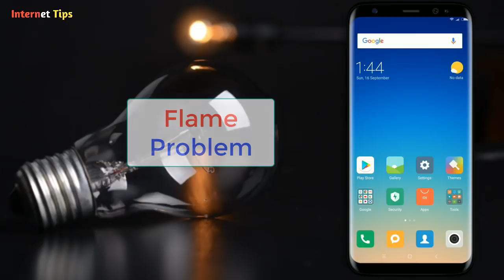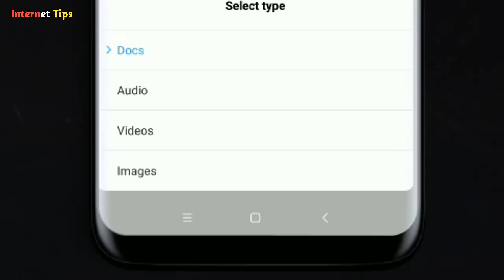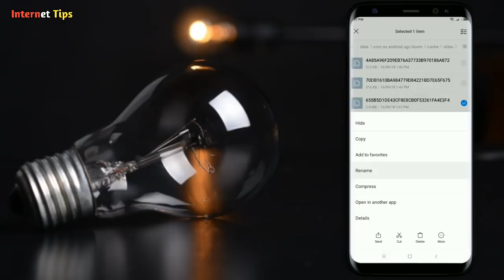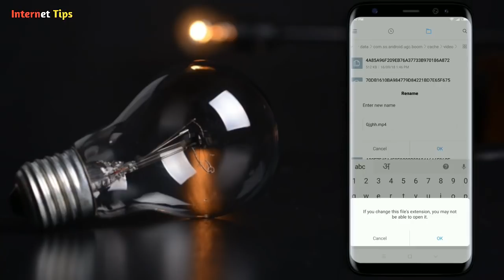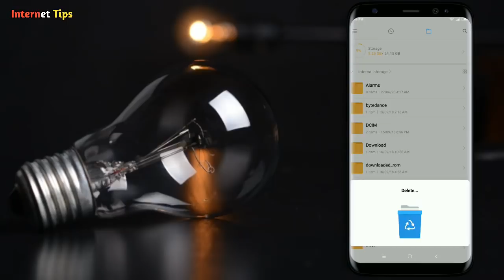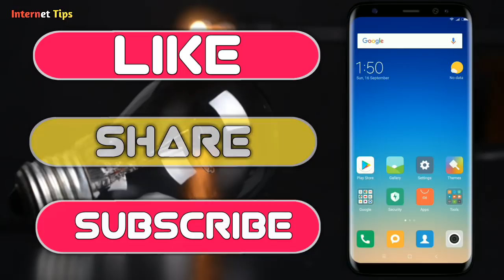Flame Ki Samashya Aaj Kar Dunga Door | Bas Ye Janna Zaroori Hai | New Trick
Aaj Ki Es Video Ko Dekhne Ke Baad  Aapki Flame Na Milne Ki Samashya Door Ho Jayegi Aap Es Video Zaroor Denkhe...

My Video Editing Video...